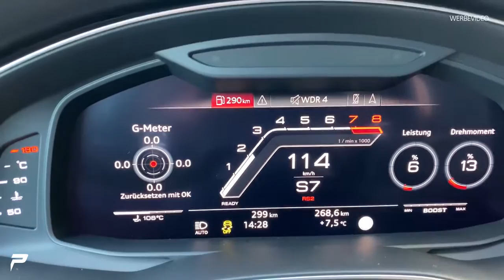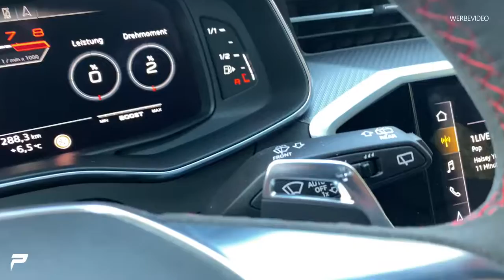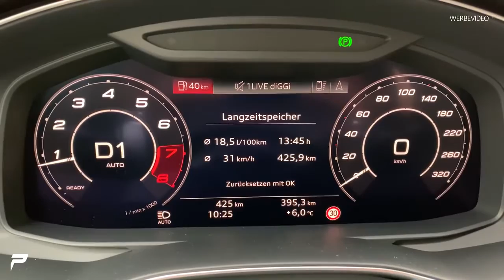Audi RS6 | Testfahrt | PRIOR DESIGN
Was sagt ihr zu dem neuen RS6?